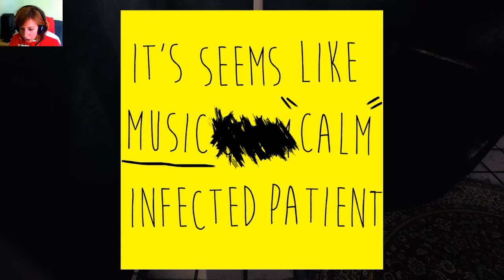WHO MUST DIE - NOT ME PLS! Indie Horror? [Gameplay]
Welcome to "Robin looking like a deer in headlights for 20 minutes" The Game! Thought this was a very interesting game- I was a bit too spooked to critique it at the end haha! The premise is creative- but the game could obviously use a bit of polish (menus, grammar/spellcheck, a quick guide on which keys do what). Further, I never felt terribly attached to any of the characters so killing one never seemed like a difficult choice to make, and consequently, killing myself always seemed like a silly choice I would never make.

I can see how the devs tried to touch on the "human" element of the patients with the scared mutterings of one of the patients when I turned the lights out. Not only was it really creepy, but it at least inspired a little pity in me. The game needs a lot more of that to make the decision seem as earth-shattering as it is meant to be.

Also, the guardian is creepy as fuck! Even if he never actually comes into the room, it would be great to use the environment surrounding the monitors a bit more to make it seem like he could come in at any time. Footsteps of him walking down the hall when he goes into a patients room, maybe knocking on the door of my office, etc.

Can't wait to see the final version of this game.